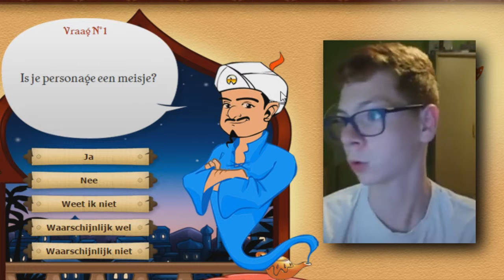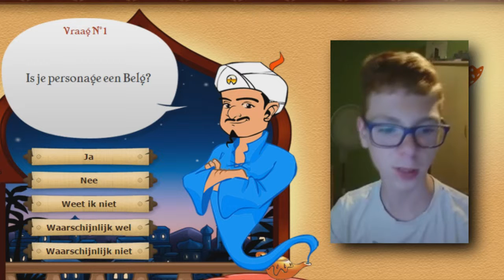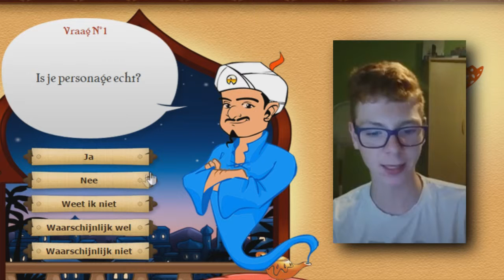WAT WEET HIJ NIET? - AKINATOR #4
→Afspeellijsten

→Andere afspeellijsten